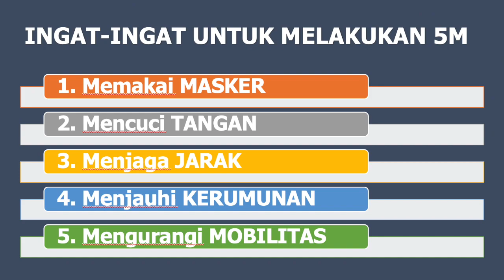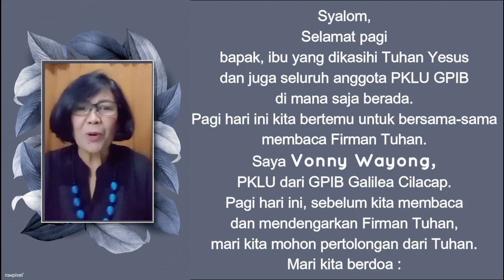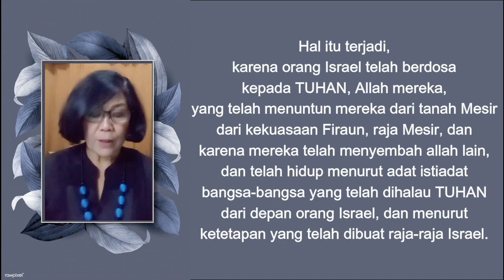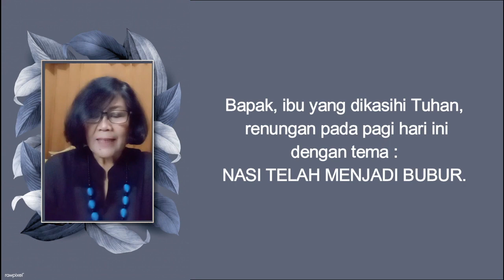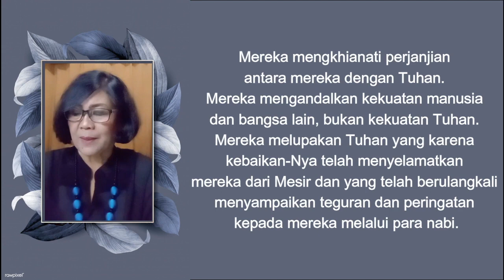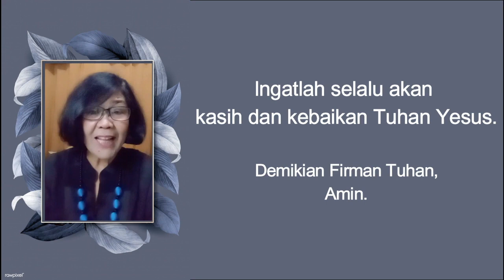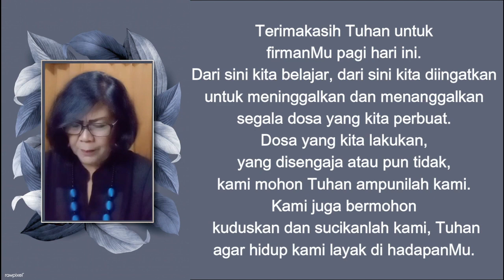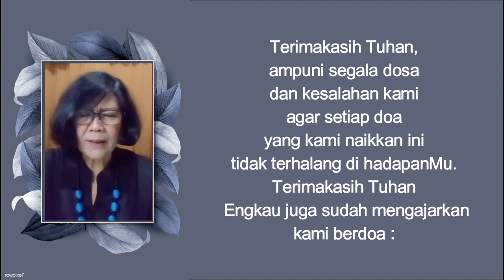Saya & PKLU GPIB membaca Alkitab bersama, Rabu Pagi, 28 April 2021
RABU,  28  APRIL  2021  PAGI
Bacaan  2 Raja-Raja 17 : 7 - 12   (NASI TELAH MENJADI BUBUR)

Ibu Vonny Sarah Wayong - GPIB Galilea Cilacap, Jabar I

Informasi mengenai kegiatan “Saya & PKLU GPIB membaca Alkitab bersama”:

1. Kegiatan ini adalah kegiatan informal yang bersifat Dari PKLU GPIB untuk PKLU GPIB

2. Kegiatan ini dilaksanakan sebagai tindak lanjut dari dua Dialog PKLU yang telah diadakan yang menganjurkan agar kaum Lanjut Usia:

3. Seturut dengan Namanya, bahwa Bapak / Ibu yang mendapat giliran, akan "Membaca", bukan berkhotbah. Selain itu, adanya Text yang ditampilkan adalah untuk dapat memfasilitasi bagi Bapak Ibu yang membutuhkannya, jika perlu dibantu Ketika ada masalah Dalam audionya.

4. Sumber pembacaan dan nyanyian adalah dari Sabda Bina Umat

5. Seluruh Bapak Ibu pengurus dan anggota Pelkat PKLU serta seluruh warga jemaat berusia 60 tahun ke atas, terbuka untuk dapat berperan serta.

PKLU!?!
Tetap Semangat!
Pelayanan!?!

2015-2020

Lagu pembukaan dan penutup KJ 436 - LAWANLAH GODAAN
Animator Logo PKLU: Henry E. Maspaitella, GPIB Pelita Hidup Depok